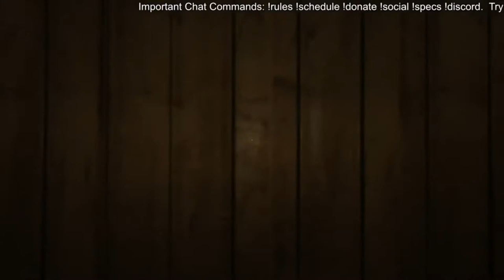Molecular Narwhal - Stream Highlights Outlast Special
Checkout some of the cool, stupid, funny, and fail moments from the last week of streaming.  This week’s highlights are from the Outlast stream on February 2, 2018. Look forward to these stream highlights every weekend!

Be sure to join us for streams live, usually around 8 pm CST most nights and be part of the action!  At our streams, we play with viewers all the time.  We do PUBG, Overwatch, Minecraft, Bed wars, Fortnite, Sims 4, Civ VI, and more.  This channel is community driven and my main focus is interacting with the community through playing with viewers, allowing viewers to weigh in on the direction of the channel, and giving people free stuff!

Chat Rules:
1. No cussing!
2. Mods and Molecular Narwhal have final say in all matters!
3. Don't post links without permission.
4. No Spam.
5. Do not ask for a mod or channel help position unless an opening is being advertised.
6. It is a BANNABLE offence to repeatedly complain about the Atoms system.